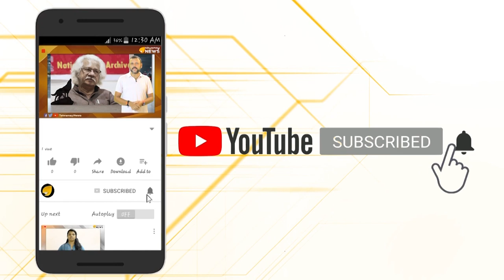നെഹ്രുവിന്‍റെ പിതാമഹൻ മുഗളൻ ഗിയാസുദീൻ ഖാസി?